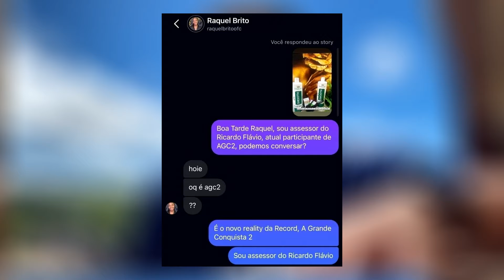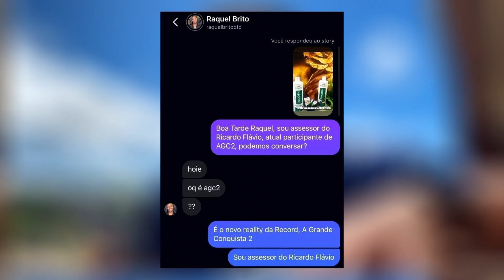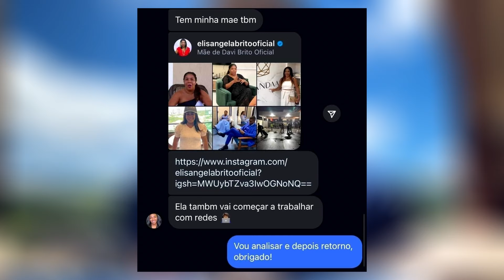DAVI VIVE PIOR SITUAÇÃO COM SUA IRMÃ, QUE SURTA E BRIGA COM FÃS DELE AO VIVO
Irmã do Davi brigando com fãs!